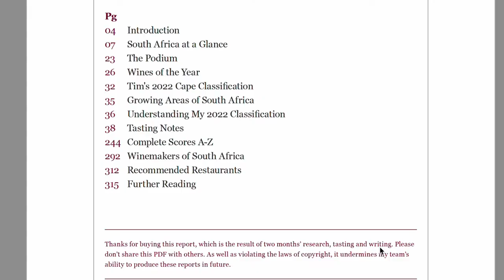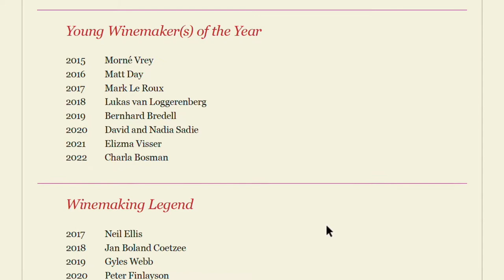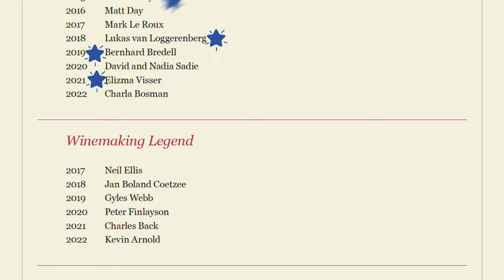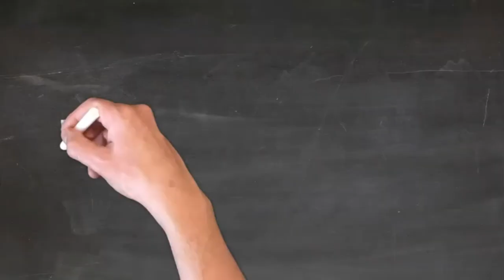Tim Atkin MW interview on his South African Wine Report 2022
Just moments before the historic Tim Atkin 95+pt Wine tasting - held at the One&Only Hotel on 05 September 2022 - Han got the chance to sit down with Tim Atkin to reminisce about a full decade of Tim’s South African Wine Reports.
This video is a sort of highlights reel from a far longer conversation.The aim was to recap on some of Tim's highlights from the year, and to discuss some of the things that excite him for the future of South African wine. Topics discussed in this episode include the state of South African wine in global markets, the future of Syrah in the country, and the need for vignerons to begin future-proofing against climate change.

I thoroughly recommend buying yourself a copy of this report, as it is one of the most in-depth resources on South African wine that is available to tbe public.